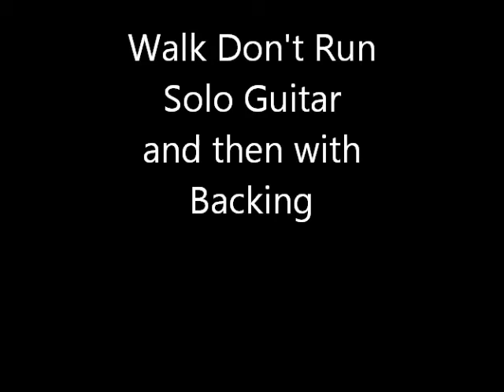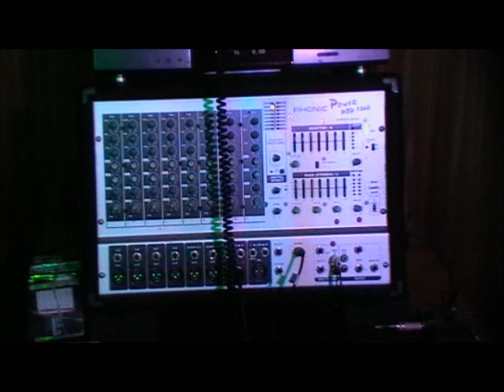Walk Don't Run - Solo Guitar and then with Backing.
Something a bit different this time